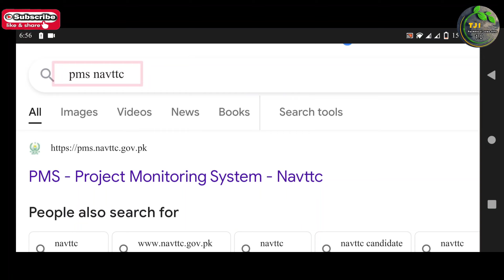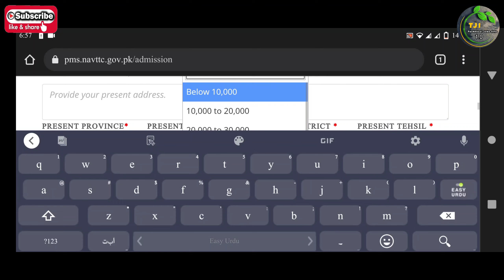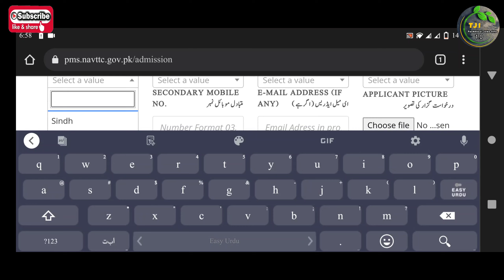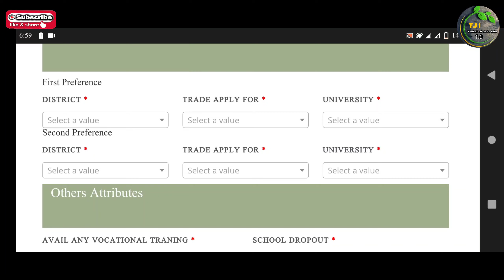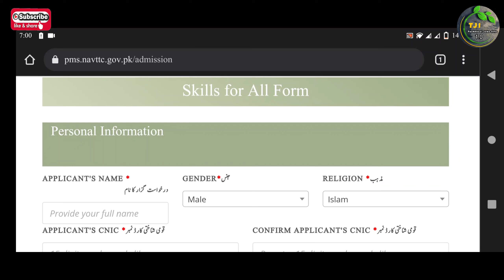How To Apply Online | Kamyab Jawan Programme All Pakistan Free Courses 3rd Batch 2022